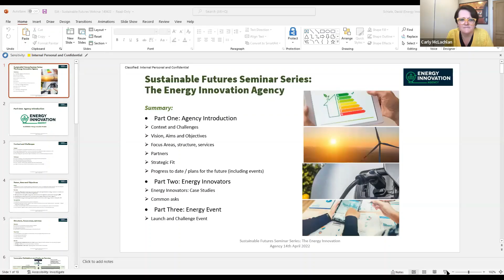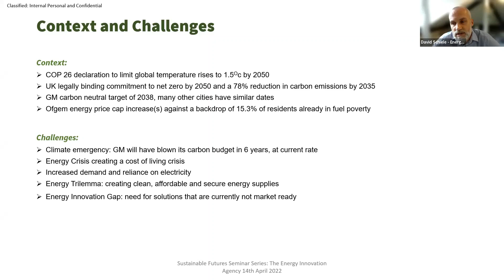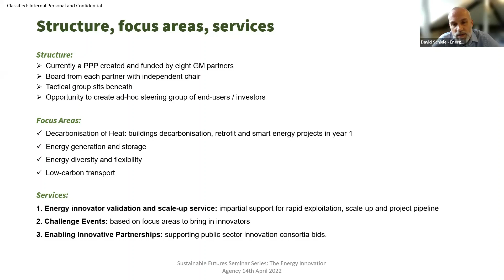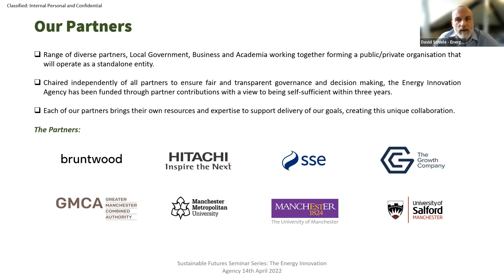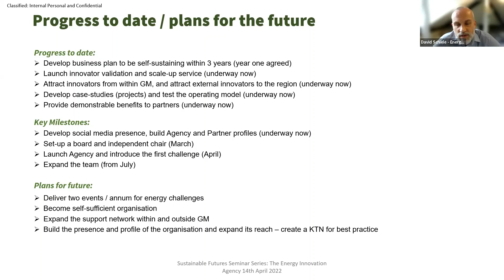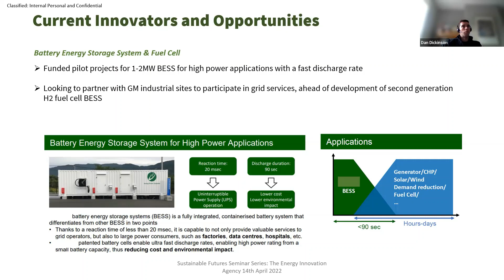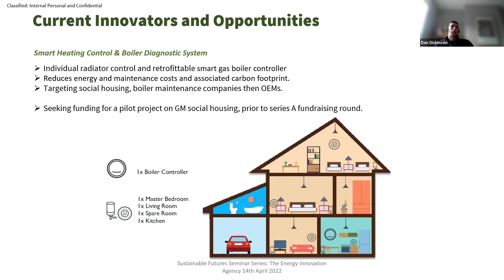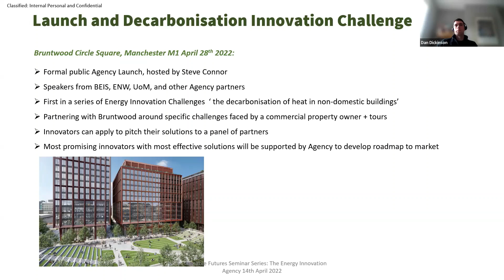UoM Sustainable Futures Seminar Series - The Energy Innovation Agency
This Sustainable Futures Seminar will bring together researchers from across UoM and key external stakeholders to discuss sustainability activity at UoM. We invite internal and external delegates to attend this event consisting of two 25-minute presentations, each followed by an interactive Q&A.

The Energy Innovation Agency (EIA) established between three Greater Manchester universities, local government and industry has been created with the aim of kick-starting a decade of clean energy innovation to meet the region’s 2038 carbon neutral target.

The University of Manchester, Manchester Metropolitan University and University of Salford will apply their energy and environmental research expertise working with the Greater Manchester Combined Authority (GMCA) and SSE Enterprise to ensure Manchester continues to lead on ambitious regional environmental innovation and action.

Speakers:
David Schiele, Director at The Energy Innovation Agency | Vision, aims, objectives, strategic fit into GM.

Dan Dickinson, Business Development Lead at The Energy Innovation Agency | Summaries of innovations and the Launch and Challenge Event.